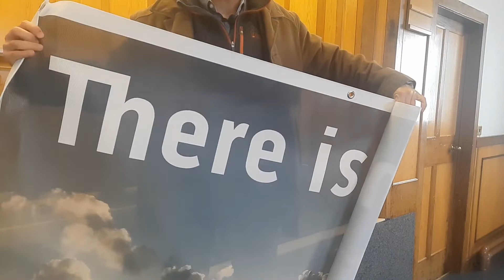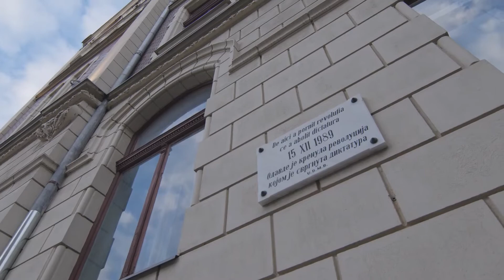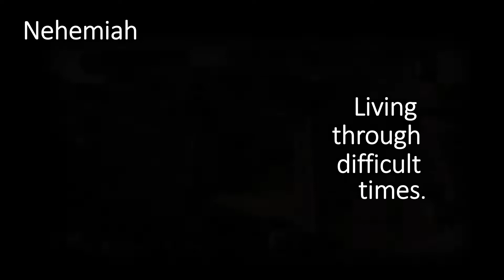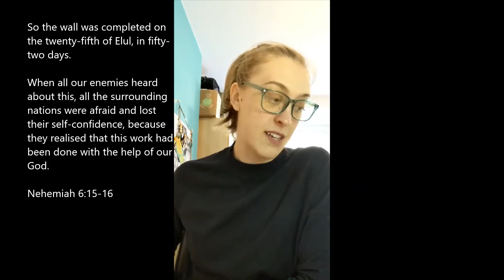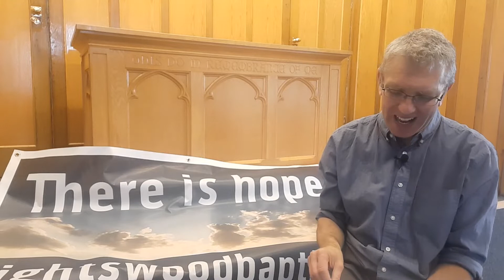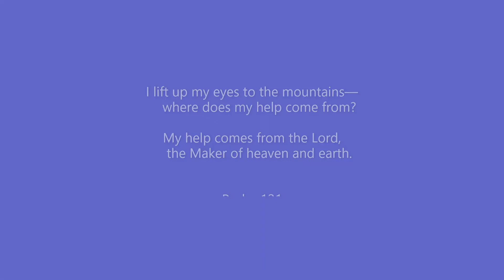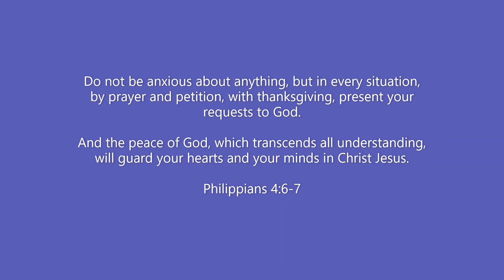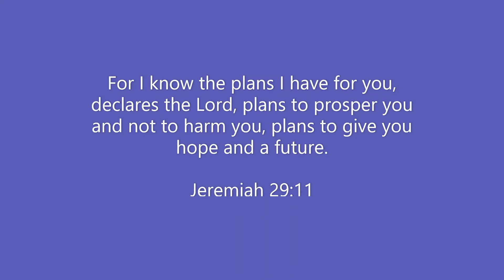Knightswood Baptist Church 27.09.20